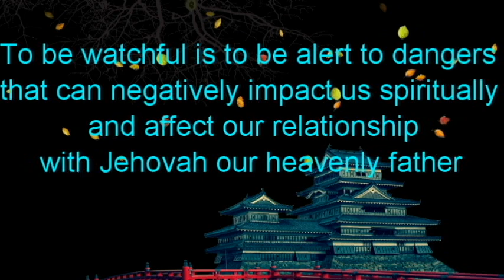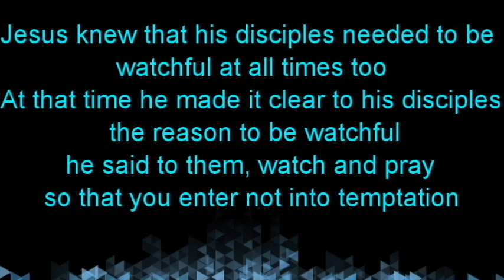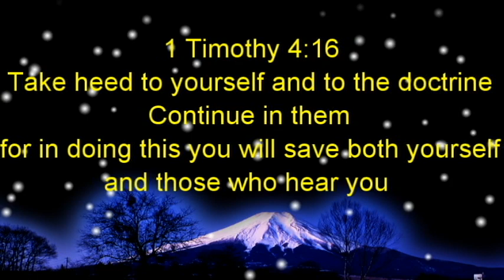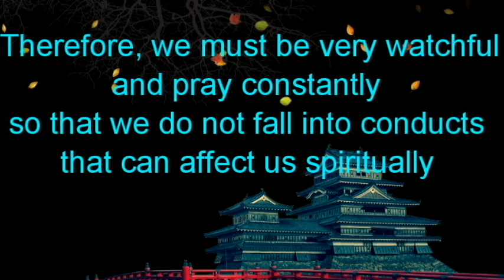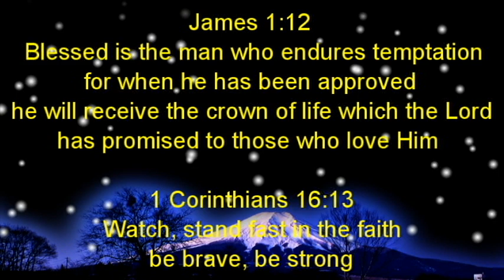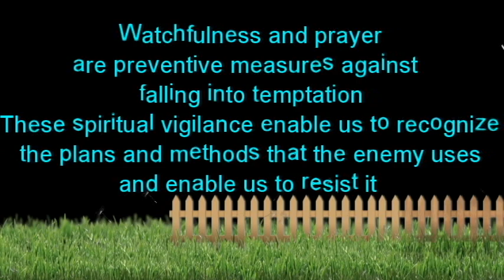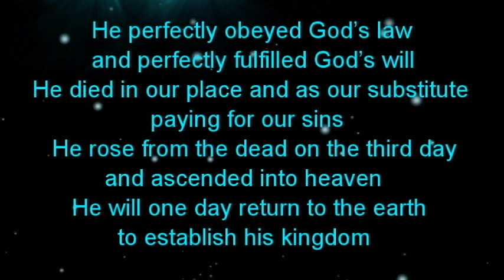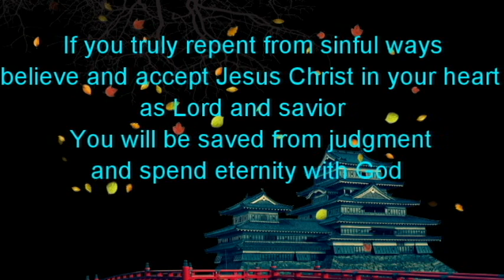WATCHFULNESS OF THE BELIEVERS